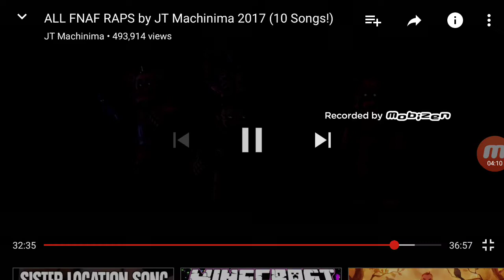ALL FNAF RAPS PART 9